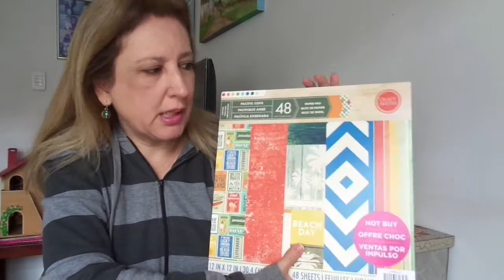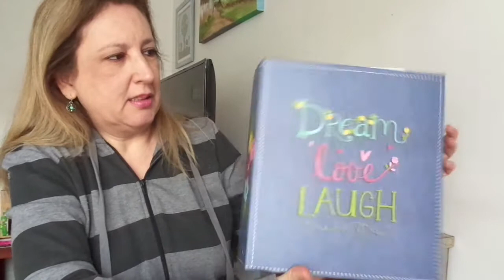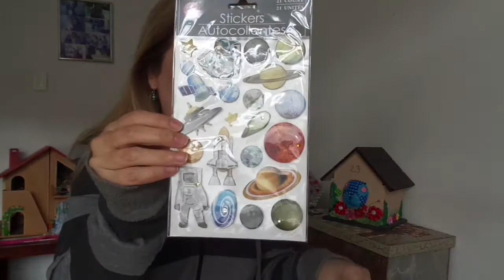Comprinhas Orlando: Michaels | Craft Haul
Comprinhas feitas em Orlando- EUA, na Michaels. Vamos conferir?
Editado por: Amanda Dutra